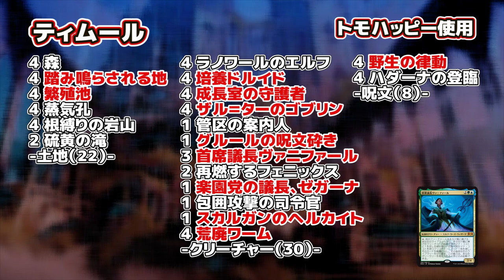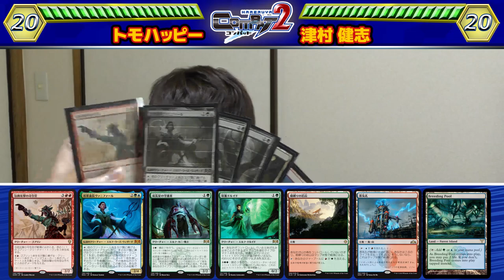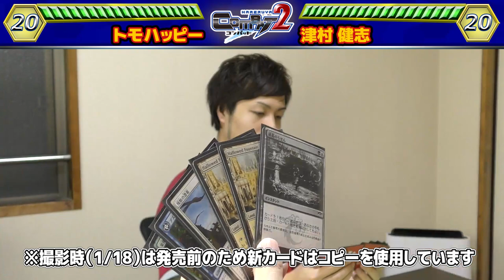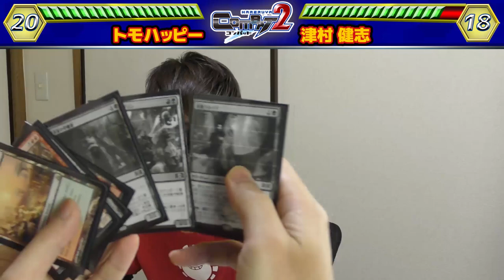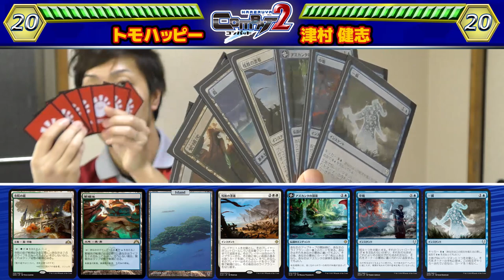【COMBAT】ラヴニカのやべぇ奴ら大集合！新スタンダード対決！！津村 健志 vs トモハッピー -HareruyaCOMBAT2 vol.3-【スタンダード】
晴れる屋COMBAT２！！

ついに発売した『ラヴニカの献身』。第3回は新カードを使ったスタンダードをお送りいたします！
Hareruya Pros 津村 健志とトモハッピーこと齋藤 友晴の対決をお届け！

試合後も今後のスタンダードについて2人が熱く語ります！